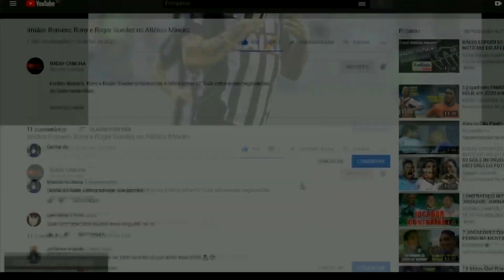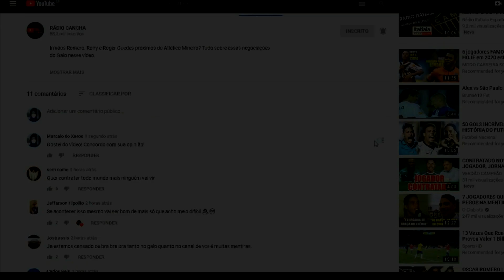RAUL NO SPORTING | PROMESSA SAINDO DO CRUZEIRO | PEDRO KEN NO OPERÁRIO